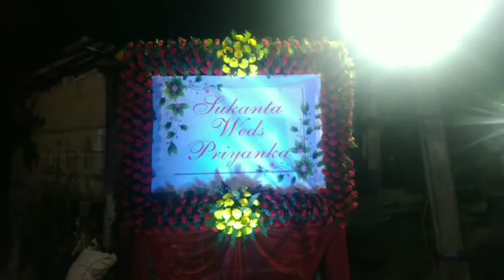dekiyajoli biya sg